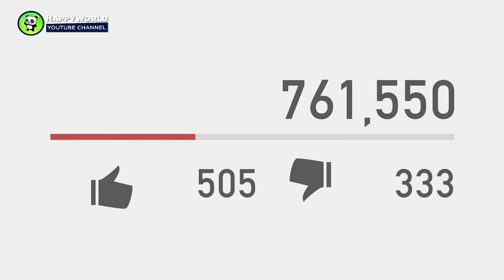Proud Raccoon Momma Brings Her 4 Kids To Meet The Lady That’d Been Feeding Her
Imagine you’re moving into your dream house and speaking with its previous owner as they hand over the keys. They let you in on a little secret. Not only will you be worrying about what color to paint your walls and how not to burn everything down with a toaster, but also about a little creature that’s gotten used to coming by the home for snacks and water.
AnimalsWorld : goo.gl/ocdBXq
HappyWorld : goo.gl/yUyJfq